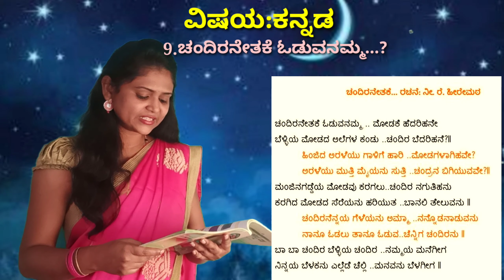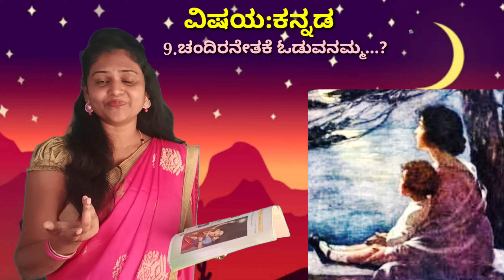1st standard | lesson-9 | ಚಂದಿರನೇತಕೆ ಓಡುವನಮ್ಮ? |chandiranetake oduvanamma | @Thejaswini pushkar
1st standard, lesson-9 ,ಚಂದಿರನೇತಕೆ ಓಡುವನಮ್ಮ?,chandiranetake oduvanamma ,@Thejaswini pushkar,chandiranetake oduvanammakannada poem meaning,chandiranetake oduvanamma poem summary,

ಆತ್ಮೀಯರೇ..